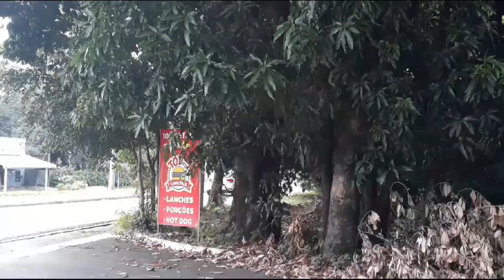آیا از شکل و صورت میوه تا حال ترسیده اید?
قل انظروا ماذا فی السموات والارض. پاره یازدهم. سوره یونس۔ ترجمه: بگو ای پیامبر برای مومنان که به آنچه در آسمان ها و زمین هست به دقت بنگرند.